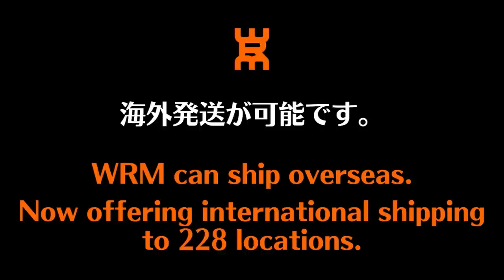三野流バックサーブのコツ｜三野コーチ とうおん卓球教室[愛媛県]【卓球知恵袋】最も 逆回転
🔴WRM18周年記念セール： ​@ミノとうおん卓球教室 ミノとうおん卓球教室​

使用用具
ラケット:幻守L[TIBHAR]

00:00 オープニング
01:04 構え方
02:15 バックスイング
03:22 横下・横上
06:28 短くする